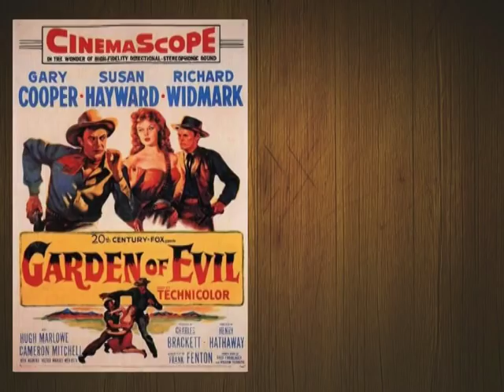Gary Cooper - My Tribute